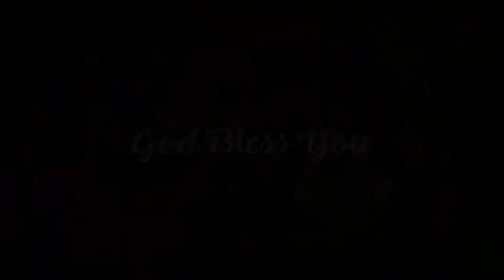మహిమోన్నతుడు మహిమాన్వితుడు | పాస్టర్ పాల్ ఇమ్మానుయేల్ గారు | Christ Worship centre